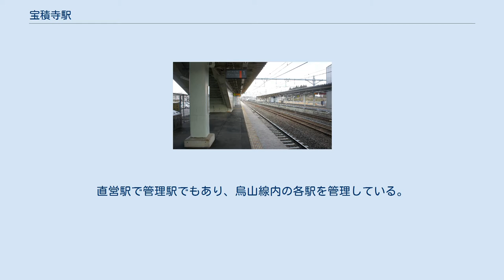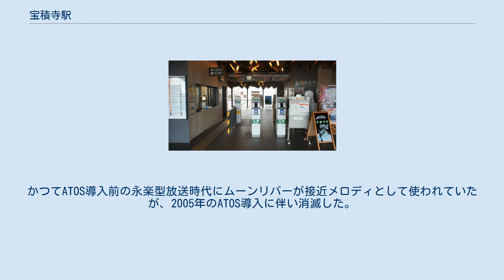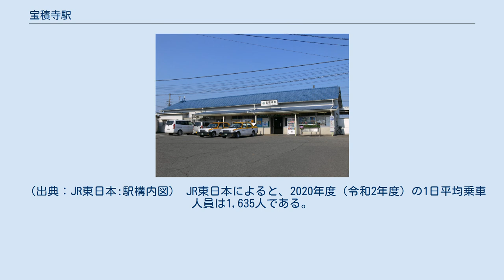宝積寺駅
東口（2019年3月） 宝積寺駅（ほうしゃくじえき）は、栃木県塩谷郡高根沢町大字宝積寺にある、東日本旅客鉄道（JR東日本）・日本貨物鉄道（JR貨物）の駅である。
 当駅の所属線である東北本線と、当駅を起点とする烏山線との分岐駅である。
烏山線の一部の列車は当駅から東北本線を経由して宇都宮駅まで直通する。
また東北本線は「宇都宮線」の愛称区間に含まれている。
 単式ホーム1面1線と島式ホーム1面2線の合計2面3線のホームを有する地上駅である。
直営駅で管理駅でもあり、烏山線内の各駅を管理している。
 駅舎は2008年3月に竣工した橋上駅舎で、駅舎および自由通路は隈研吾建築都市設計事務所によって設計された。
改築に伴い東口が新設され、1番線（宇都宮線下り列車）プラットホームは嵩上げ工事が実施された。
発車メロディも同時に変更されている。
かつてATOS導入前の永楽型放送時代にムーンリバーが接近メロディとして使われていたが、2005年のATOS導入に伴い消滅した。
 駅舎改築後も自動改札機は導入されず、Suica簡易改札機が設置されている。
また、みどりの窓口と指定席券売機も設けられている。
当駅より烏山線（下野花岡駅 - 烏山駅間）に向かう場合はSuicaなどICカード乗車券の利用ができない。
 烏山線の運転扱いを行うため、輸送係も配置されている。
 2000年度（平成12年度）以降の推移は以下のとおりである。